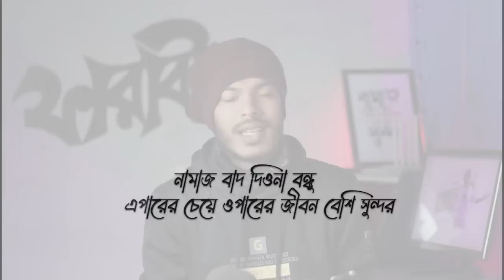sheet sheet lage amr song with TIKTOKER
VIDEO TITLE : sheet sheet lage amr song with TIKTOKER